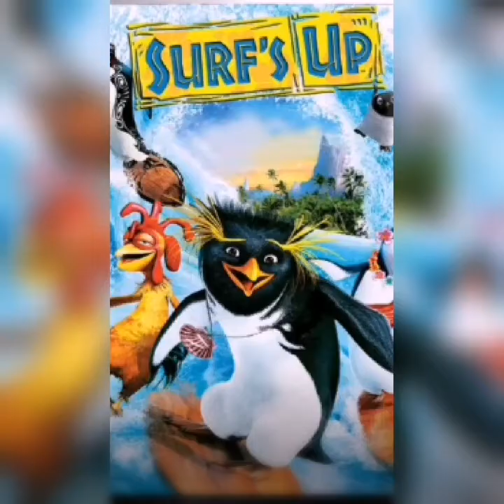Black Z Vs Fayah Phlaims - Judged by Steve Bussa - Rapbattle K.O tournament Round 2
As most of you already know, the first round of our ClashMC Lockdown Battle Rap Knockout tournament has come to an end and it's nearly time for their new verses to be submitted.

All the battles were Judged, scored and reacted to by Steve Bussa on his YouTube Channel SteveBussaGS.